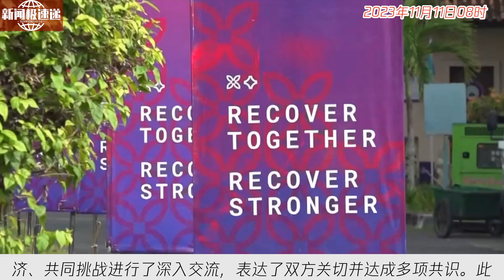中国新闻11月11日08时：何立峰副总理访美并与美财长耶伦会谈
国务院副总理何立峰于11月8日至12日访美，与美财长耶伦举行多次会谈。双方致力于落实两国元首共识，推动中美经贸关系回到健康稳定轨道。会谈坦诚、务实、深入，达成多项共识。双方同意加强沟通、管控分歧，避免误解导致摩擦升级，并将成立中美经济、金融工作组定期直接沟通。双方强调不寻求经济“脱钩”，欢迎发展健康的经济关系，增进两国人民福祉。同时，双方还同意共同应对经济增长、金融稳定、气候变化等挑战，并加强国际金融架构。何副总理还与中资、美资企业代表座谈。这次访美有助于推动中美经贸关系持续健康发展。点评：此次中美副总理会谈有重要意义，双方就经贸关系、全球经济、共同挑战进行了深入交流，表达了双方关切并达成多项共识。此次会谈有助于促进中美经贸关系的稳定发展，并在应对全球挑战上加强合作。